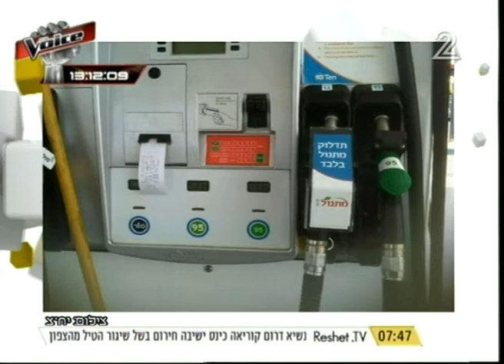העולם הבוקר - ליטר דלק ב-8 שקלים, לא עוד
דני בן נר - מהפכה: תערובת חדשה תוזיל את הדלק ב-50 אגורות לליטר
העולם הבוקר - תכנית הבוקר בהגשתם של אברי גלעד והילה קורח. מדי בוקר הם מעניקים לצופים שלל סיבות טובות להתחיל את היום, אשר מלווות בהמלצות ובסקירה נרחבת של האירועים המרכזיים והדמויות שיעשו את היום בכל תחומי החיים